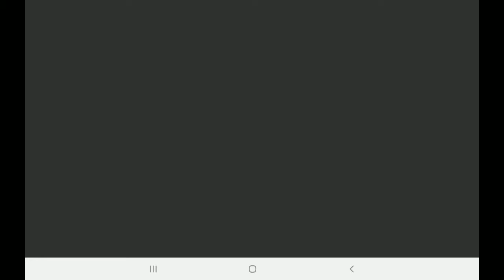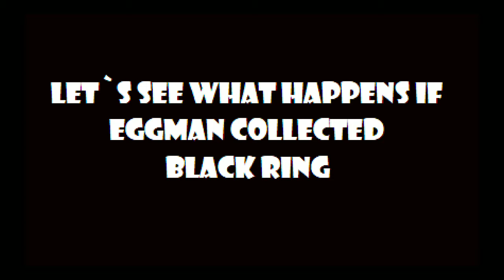sonic exe the spirits of hell android